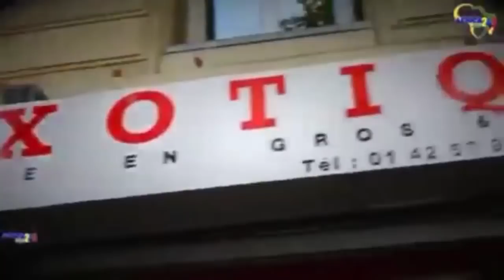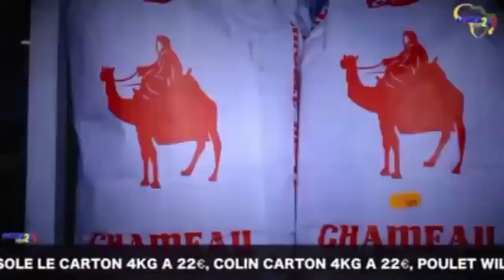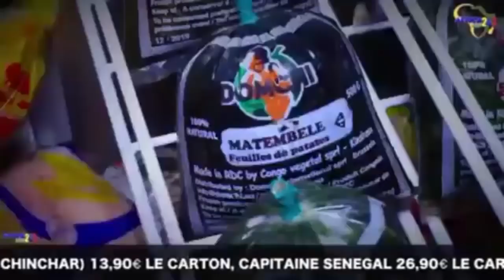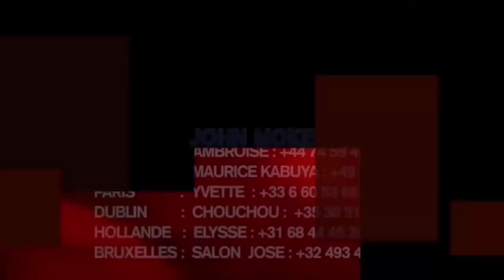PACORE Resulta Ya Autopsie Ebimi Enfant Assasiné Par Les Voisins Son Pere Abimisi Cause Ya Liwa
PACORE Resulta Ya Autopsie Ebimi Enfant Assasiné Par Les Voisins Son Pere Abimisi Cause Ya Liwa Apres Plusieurs Mois